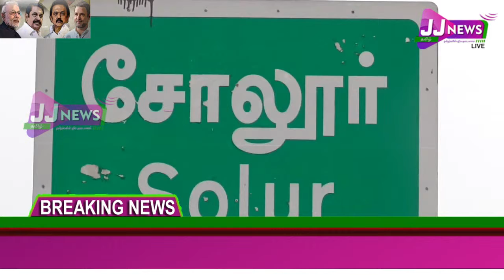Vellore District News#JJTVNEWS devotional and news television 2